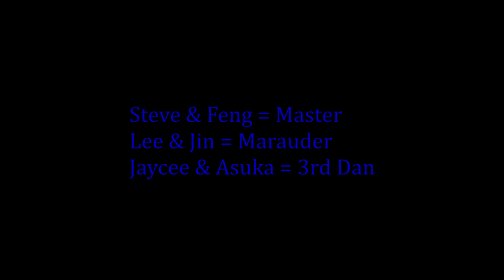Tekken Tag 2 CMV - The Rise of NismoGT-RLM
Yes, I am back! Made this CMV WEEKS ago and I really wanted to get it uploaded and out of the way! As you can see, I have some Gran Turismo 1 clips in this to further illustrate the new ID I created, and I'll tell you, I don't regret making this one bit (although I have been penalized twice lol), and best of all, my skill level is coming back! I hope you like this CMV and do tell me what you think of it.

Prepare for more uploads!